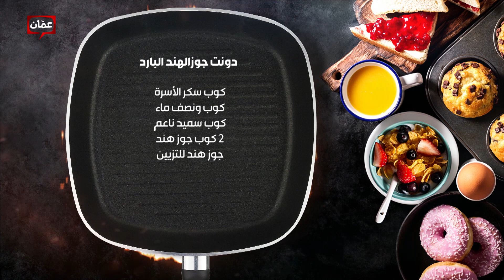بهار ونار - "دونت جوزالهند البارد" الشيف لين أبو الراغب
برنامج بهار ونار يأتيكم من الأحد للخميس على شاشة عمّان تي في حلقات وأكلات مميزة، وأطباق رئيسية وحلويات ومقبلات شهية، مع الشيف نجود سعدالدين، والشيف لين أبو الراغب.والشيف امتياز الجيتاوي